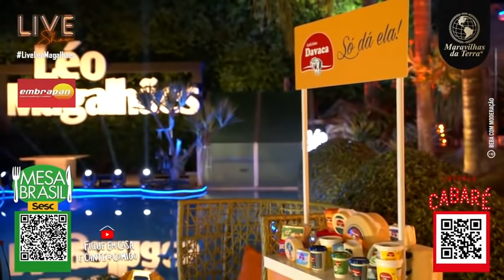Live Léo Magalhães - (Somente as Musicas sem comercial) Maio/2020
Live Léo Magalhães FiqueEmCasa e Cante
Alta Definicao
Sem comerciais
Sucessos

1)Locutor
2)Talismã (Leandro & Leonardo)
3)Diz pro meu olhar (Zezé di Camargo & Luciano)
4)24 horas
5) Solidão (Leandro & Leonardo)
6) Sonho por sonho (Leandro & Leonardo)
7) Na hora H (Zezé di Camargo & Luciano
8) Onde anda meu amor
9) O que tiver que vir virá (Chrystian & Ralf)
10) A culpa é sua
11) Leva mina timidez (Zezé di Camargo & Luciano)
12) Alô
13) São tantas coisas (Roberta Miranda)
14) Hoje eu topo tudo o que vier (Zezé di Camargo & Luciano)
15) O cara errado (Leonardo)
16) Não olhe assim (Leandro & Leonardo)
17) Fui dando porrada (Leandro & Leonardo)
18) Cd's e livros
19) Tarde demais (Zezé di Camargo & Luciano)
20) Chora peito (Christyan & Ralf)
21) Chamou chamou
22) Quem sou sem ela (Zezé di Camargo & Luciano)
23) Página de amigos (Chitãozinho & Xororó)
24) Oi
25) Minha estrela perdida (João Paulo & Daniel)
26) Preciso de um tempo (Zezé di Camargo & Luciano)
27) Não traio mais
28) Deus me livre (Ataíde & Alexandre)
29) Me leva pra casa (Zezé di Camargo & Luciano)
30) Só mais uma vez (Gilberto & Gilmar)
31) Primeiro de abril
32) Aí o homem chora
33) Mil vidas (Ciel Rodrigues)
34) Nosso casamento
35) Trecho: Eu juro (Leandro & Leonardo)
36) Sem medo de ser feliz (Zezé di Camargo & Luciano)
37) Pout porri: Diz pra mim (Leandro & Leonardo)/ 04:12:35 Fonte de desejos (Renê & Ronaldo)
38) A rotina (Leandro & Leonardo)
39) Você me balançou
40) Não é amor
41) Nem dormindo consigo te esquecer (Gian & Giovani)
42) Você vai ver (Zezé di Camargo & Luciano)
43) Camas separadas (Lindomar Castilho)